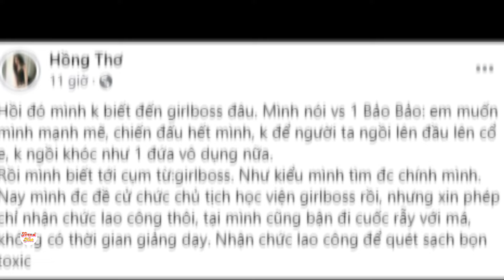Thơ Nguyễn ôm búp bê nói 1 câu rùng rợn, khẳng định không để ai "đè đầu cưỡi cổ"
Sau 4 tháng giải nghệ, Thơ Nguyễn - YouTuber nổi tiếng với kênh gần 10,5 triệu lượt đăng ký, khiến cộng đồng mạng xôn xao với màn lột xác ngoạn mục sau phẫu thuật thẩm mỹ.